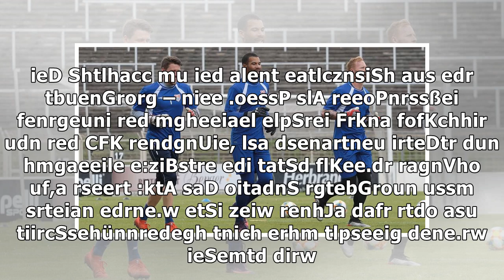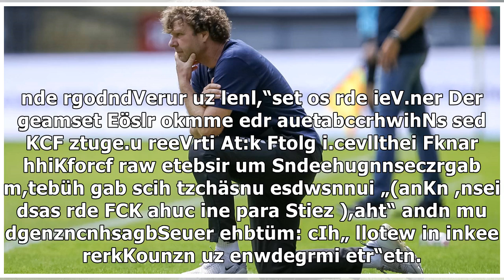vnIWnsFZ1x joinKirchhoff contra KFC: Die Schlacht um die Sitzschalen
Kirchhoff contra KFC: Die Schlacht um die Sitzschalen